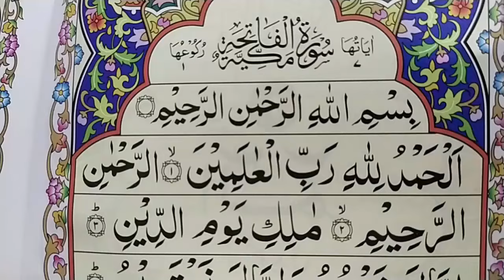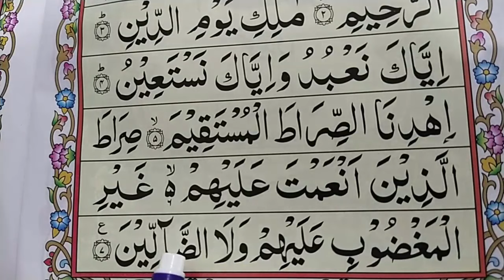Ep#01. Learn Quran Surah Al Fatiha Word by Word with Easy Tajweed {Al Fatiha Surah}